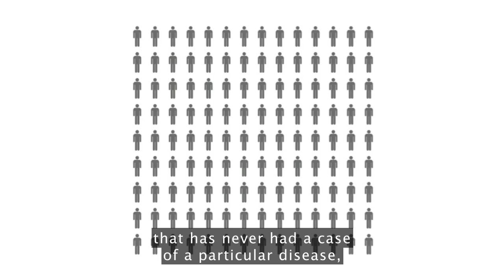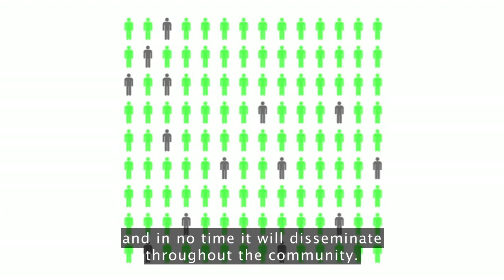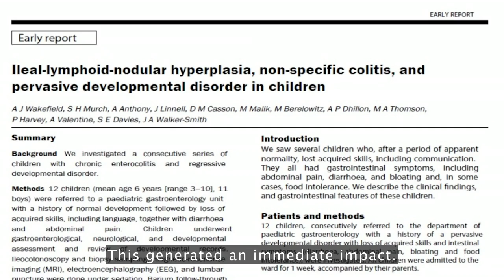Romina Libster: The power of herd immunity (with English subtitles) | TED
(Full English subtitles are available for this talk -- click the CC button in the bottom right of your screen to turn subtitles on.)

How do vaccines prevent disease — even among people too young to get vaccinated? It's a concept called "herd immunity," and it relies on a critical mass of people getting their shots to break the chain of infection. Health researcher Romina Libster shows how herd immunity contained a deadly outbreak of H1N1 in her hometown. (In Spanish with subtitles.)